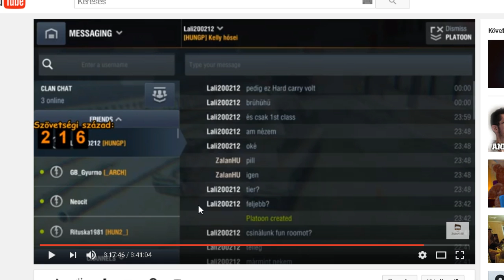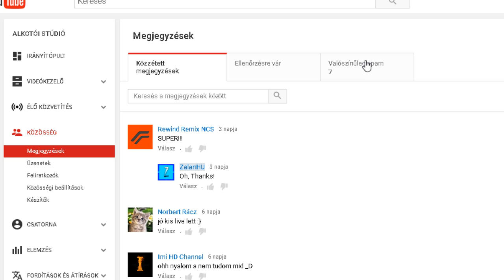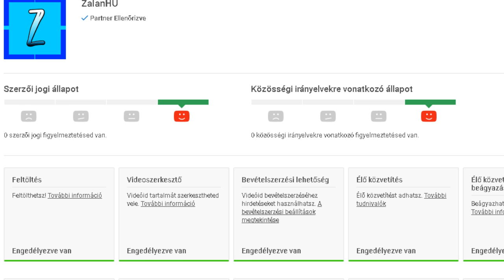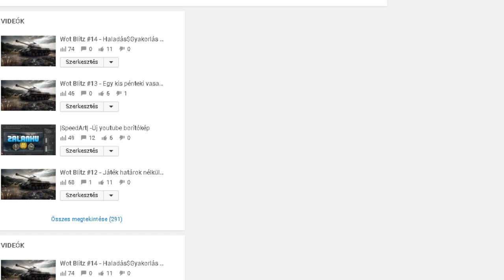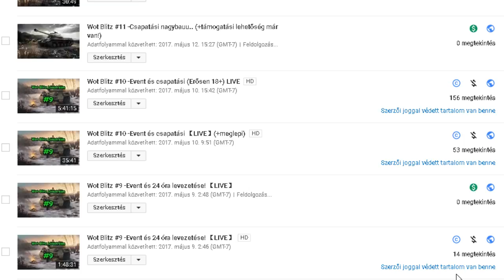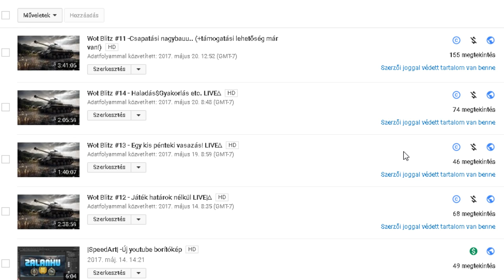FELFÜGGESZTI A CSATORNÁMAT A YOUTUBE?(nem clickbait)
Hát igen sajna nem clickbait a cím!